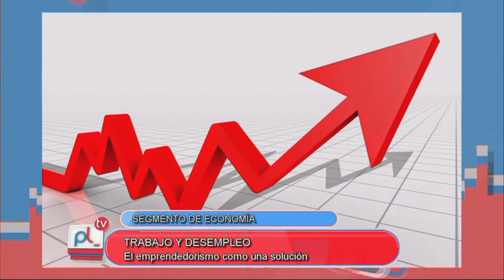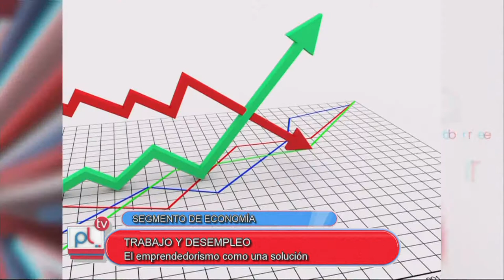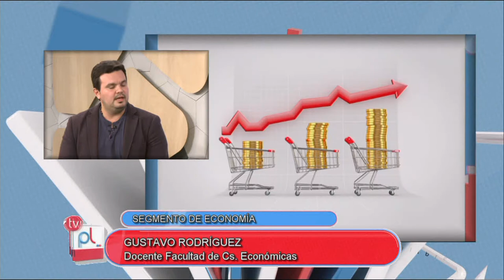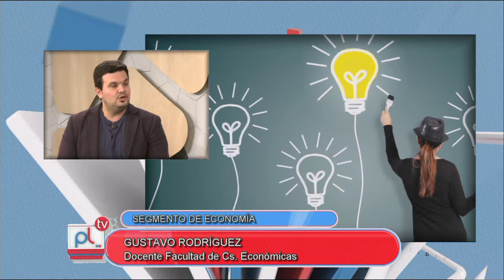PANTALLA LIBRE - GUSTAVO RODRIGUEZ - TRABAJO Y DESEMPLEO